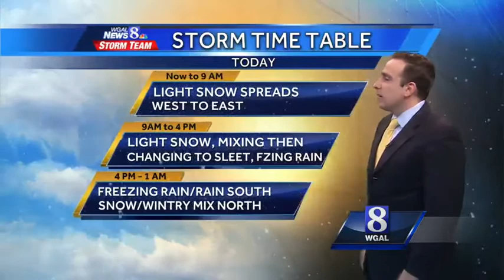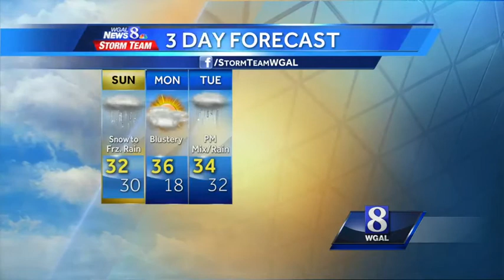Light Snow Switching to Freezing Rain Sunday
News 8 Storm Team Meteorologist Ethan Huston has the hour-by-hour forecast featuring snow showers which will change to freezing rain Sunday afternoon.